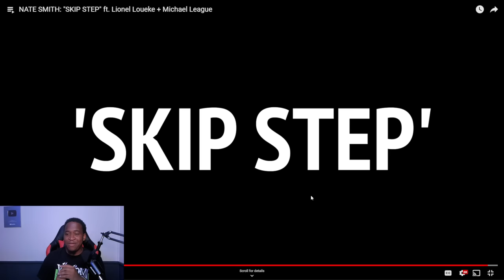I LOST COUNT BIG TIME! - NATE SMITH: "SKIP STEP" ft. Lionel Loueke + Michael League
you can view Lionel's YouTube channel here

Paiste 14 inch PST X Swiss Hi-hat Cymbals